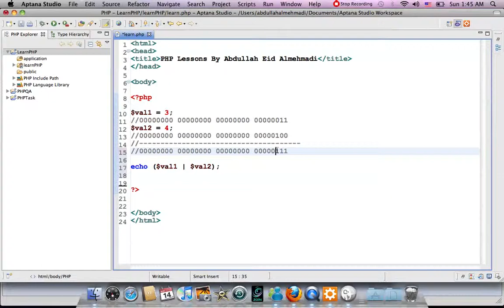درس 20 - دورة php بالفيديو: شرح اور على مستوى البت Bitwise Or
الدرس العشرين من دروس دورة php بالفيديو من عبدالله عيد ..

الدروس السابقة :
((دورة php بالفيديو) .. شرح اند على مستوى البت Bitwise And [الدرس 19 التاسع عشر])

((دورة php بالفيديو) .. شرح مفهوم البت والبايت Understanding Bit And Byte [الدرس 18 الثامن عشر])

((دورة php بالفيديو) .. شرح المعاملات الخاصة بالنصوص String Operator [الدرس 17 السابع عشر])

((دورة php بالفيديو) .. شرح معامل التنفيذ Execution Operator [الدرس 16 السادس عشر])

((دورة php بالفيديو) .. شرح عملية الزيادة وعملية الإنقاص Increment and Decrem [الدرس 15 الخامس عشر])

((دورة php بالفيديو) .. شرح التعامل مع العمليات الحسابية Arithmetic Operators [الدرس 14 الرابع عشر])

((دورة php بالفيديو) .. شرح الثوابت مسبقة التعريف Predefined Constants [الدرس 13 الثالث عشر])

((دورة php بالفيديو) .. شرح دالة كونستانت constant [الدرس 12 الثاني عشر])

((دورة php بالفيديو) .. شرح التعامل مع الثوابت define [الدرس 11 الحادي عشر])

((دورة php بالفيديو) .. شرح مفهوم المتغيرات المعقدة Complex Variable [الدرس 10 العاشر])
الدروس السابقة في الإرشيف ..
(إرشيف دورة لغة البرمجة php بالفيديو ..)

سنتعلم في هذا الدرس .. شرح اور على مستوى البت Bitwise Or ..

شرح اور OR على مستوى البت Bitwise في البي اتش بي php ..